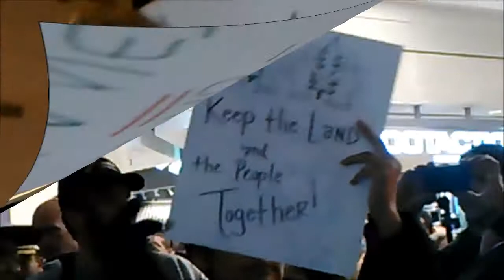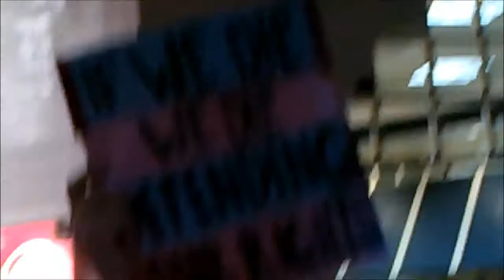Idle No More MN at Mall of America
The somber tone felt in the Mall as the songs of the Indigenous people fill our hearts with sorrow for the struggles we face. The echo of the drums down the halls at the Mall will firmly be remembered. The indigenous people and the 99% stand together in solidarity in support of Chief Theresa Spence and the First Nations of Canada with hundreds of people gathering at the Mall of America. As the sacred staff has made a safe journey Mishkomekinaak Ikwe,  Irene Benjamin and Ahnung Matrious.